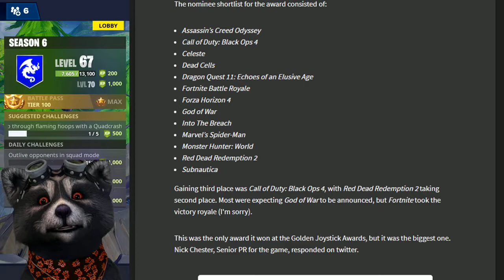NEUER TAI CHI EMOTE | Fortnite Daily Shop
Download Link für iOS :
Download Link für Android :